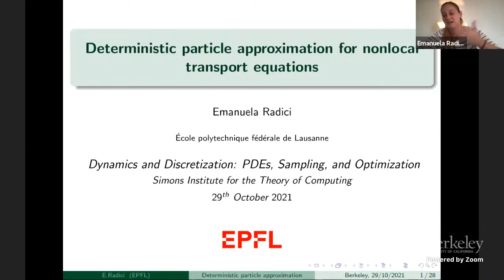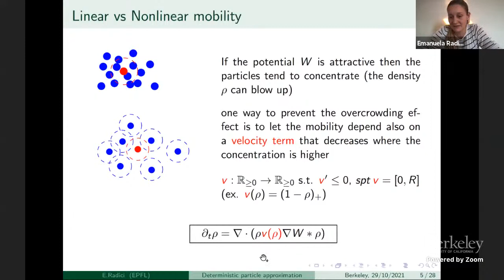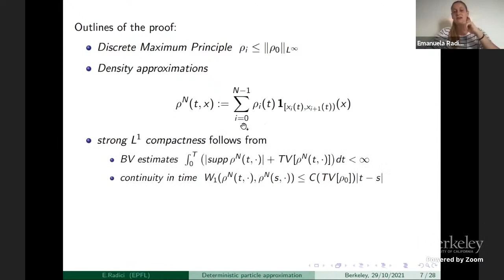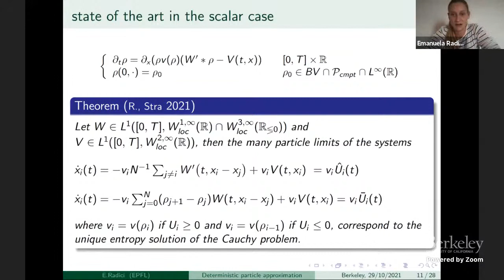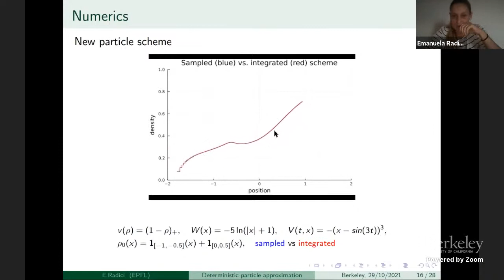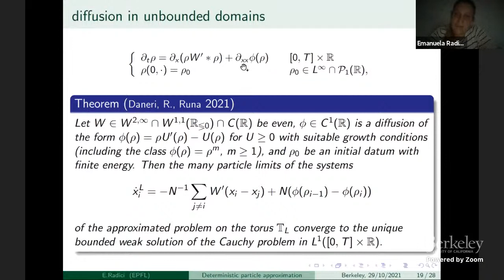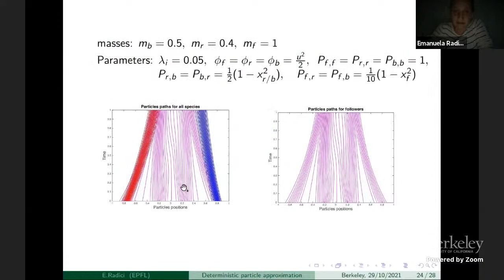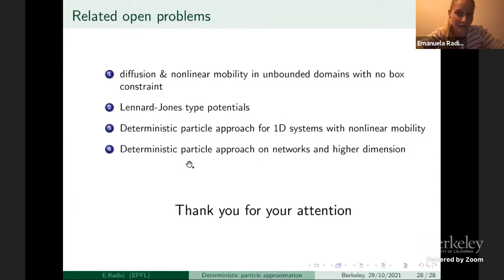Deterministic Particle Approximation for Nonlocal Transport Equations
Emanuela Radici (École Polytechnique Fédérale de Lausanne)
Dynamics and Discretization: PDEs, Sampling, and Optimization